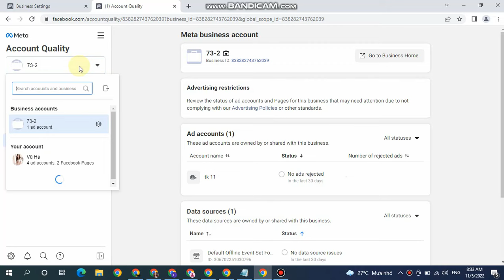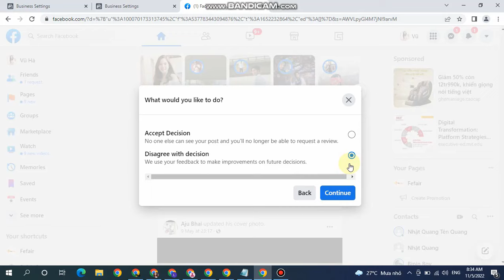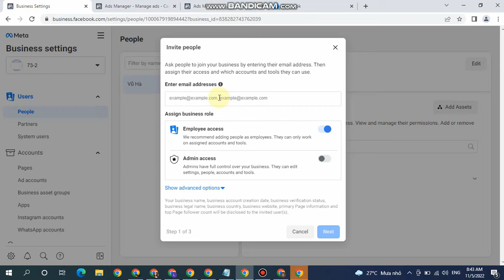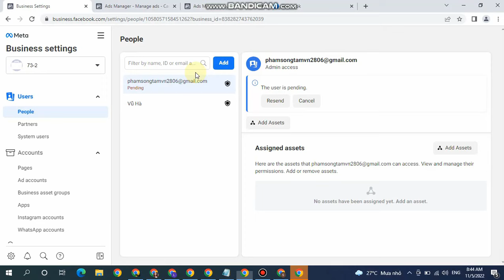Share admin BM when Advertising access permanently restricted| Fix error This is our final decision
Facebook always delete my group and profile, so for get this code or see full video or get full trick , I will update in for mation on sheet
Bedise
If you want to face book service, please inbox :
Fanpage
pleasse contact by telegram is better